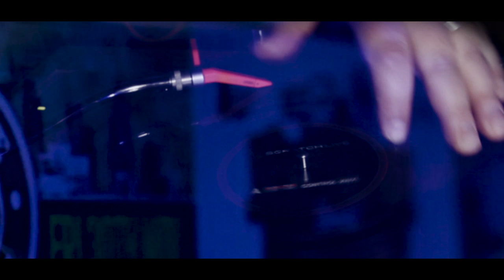Reggae Roast Soundsystem NYE 2018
LONDONS BIGGEST REGGAE SOUNDSYSTEM NYE PARTY
The Refreshment Room - Stratford, London E15 4BQ

Reggae Roast are excited to present our 2018 NYE Dance with an all star line up to see in the New Year in style!

- REGGAE ROAST SOUNDSYSTEM IN FULL EFFECT
- FREE COCKTAIL ON ARRIVAL B4 10PM
- 24 HOUR TUBE

Heavyweight selections from:
★ O.B.F. & CHARLIE P
★ PRINCE FATTY & HORSEMAN
★ BENNY PAGE
★ REGGAE ROAST
★ ADAM PRESCOTT
★ VIBRATION LAB
★ INTERRUPT
★ CLIFFORD JUNIOR

On the Firephone:
★ BROTHER CULTURE
★ DONOVAN KINGJAY
★ NATTY CAMPBELL
+ Special Guests

We're bringing out the Soundsystem for an extra special New Year's Eve bash and we've invited a few of our friends along to help nice it up!

We've got one of the top Soundsystem crews in Europe, O.B.F, alongside venerable Mic controller Charlie P, as well as the Dub master, Prince Fatty and Brixton's very own MC legend Horseman, plus everyone's favourite Junglist, Benny Page!

Add to that the full Reggae Roast family of selectors, Dj's & MC's all powered by the mighty Reggae Roast Soundsystem and you've got the ingredients for a top ranking New Year's Eve session!

Everyone welcome x

Monday 31st December 2018
9pm-5am

The Refreshment Room,
27 Broadway,
London
E15 4BQ

FIND REGGAE ROAST